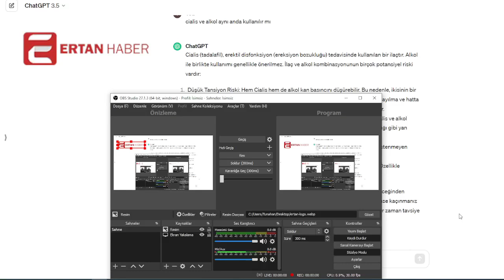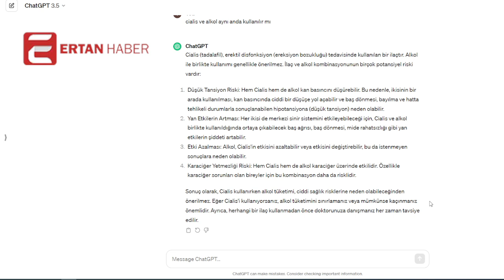Cialis ve alkol aynı anda kullanılır mı?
Cialis kullanırken alkol tüketimi, ciddi sağlık risklerine neden olabileceğinden önerilmez. Eğer Cialis'i kullanıyorsanız, alkol tüketimini sınırlamanız veya mümkünse kaçınmanız önemlidir. Ayrıca, herhangi bir ilaç kullanmadan önce doktorunuza danışmanız her zaman tavsiye edilir.